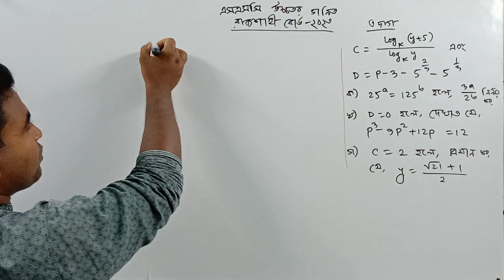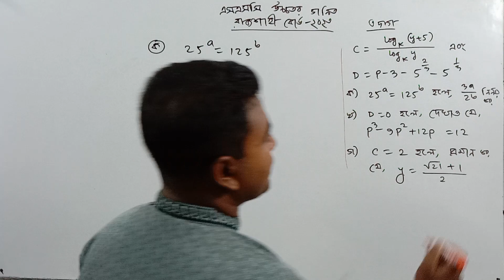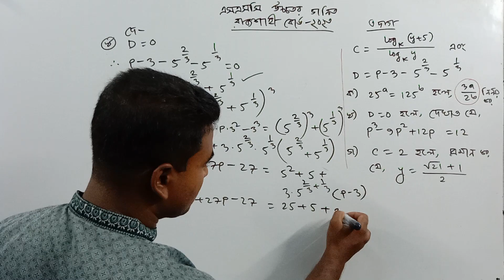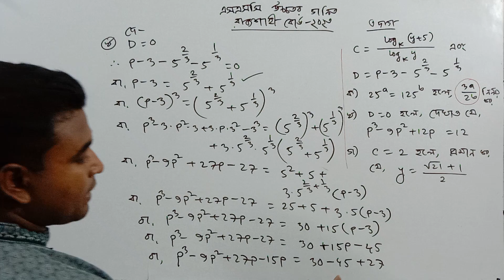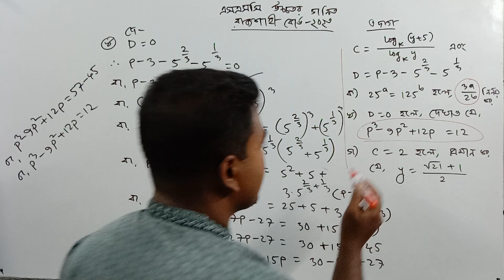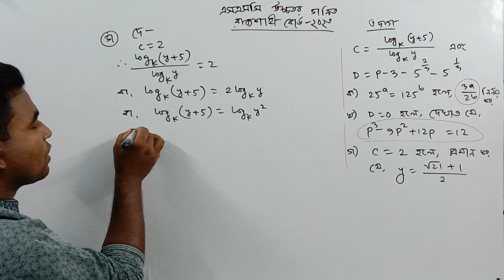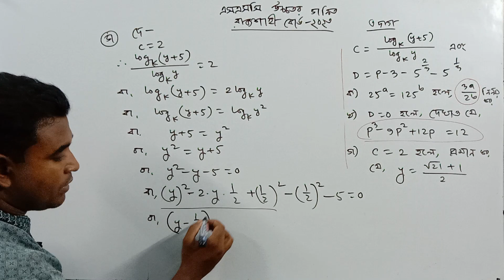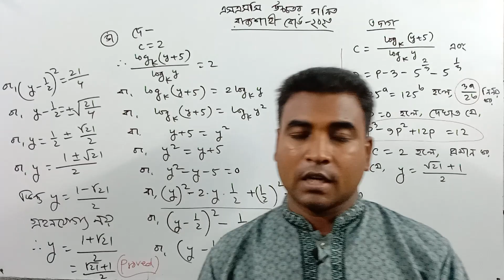৩ নং সৃজনশীল প্রশ্ন সমাধান | এসএসসি উচ্চতর গণিত | রাজশাহী বোর্ড ২০২৩ | সূচক ও লগারিদম | Nazmul Sir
এসএসসি উচ্চতর গণিত
গণিত
সূচক_লগারিদম
সৃজনশীল সমাধান
বীজগাণিতিক রাশি
Nazmul Sir